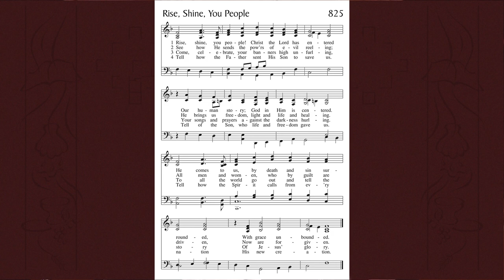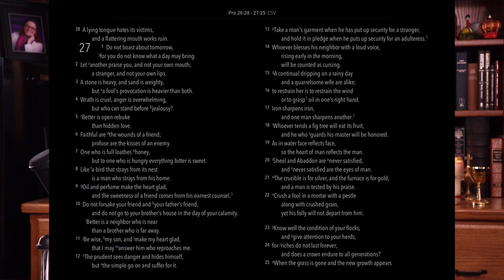Daily Prayer for Thursday of the Second Week after Pentecost, June 23, 2022.